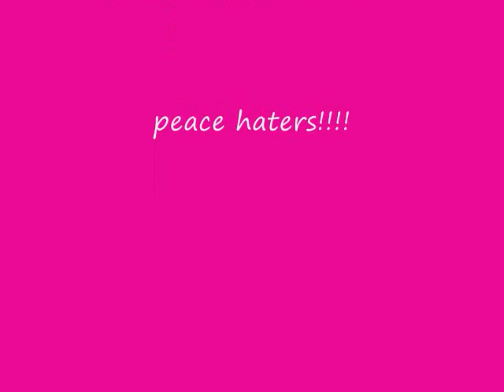love story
melissa,geraldine,chezzie,love story,taylor,swift,music,video